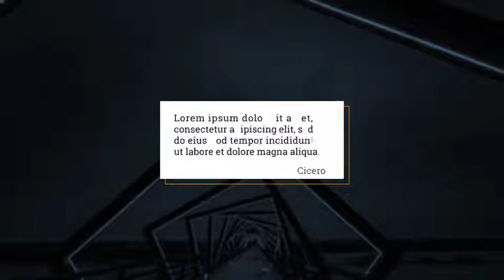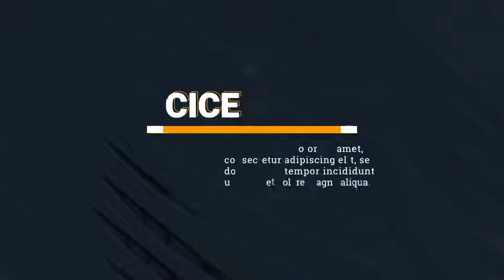Creative Typography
Universal Expressions
Duration control